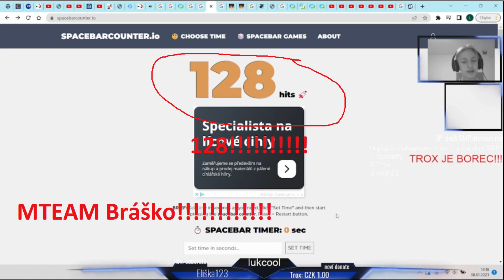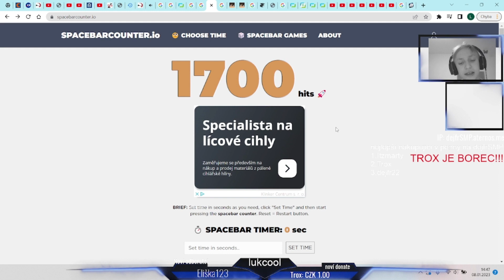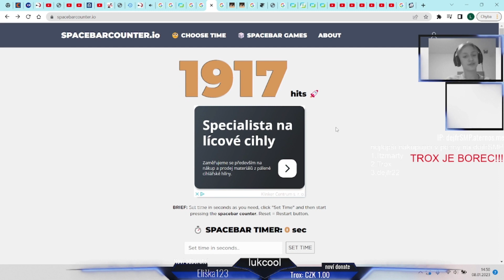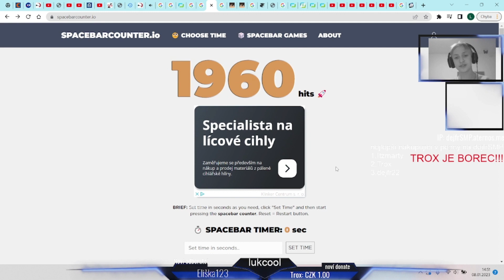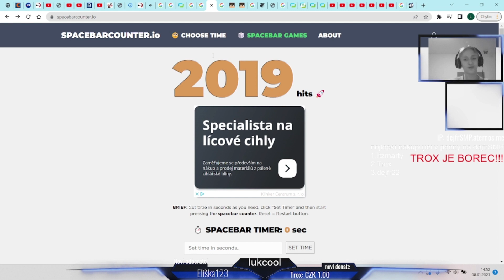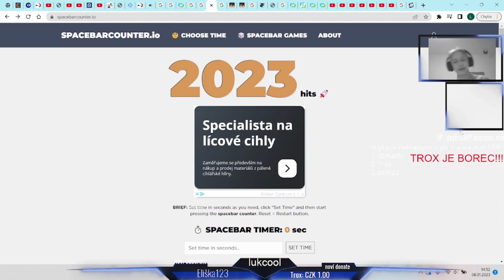Fanoušek mi posla 50 kč at řeknu 2000x jeho jmeno /lukcool opravdu šílene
Fanoušek mi posla 50 kč at řeknu 2000x jeho jmeno jeho jmeno je trox takže se pobavte jak řeknu jeho jmeno 2000x
děkuji za zhlednutí videa